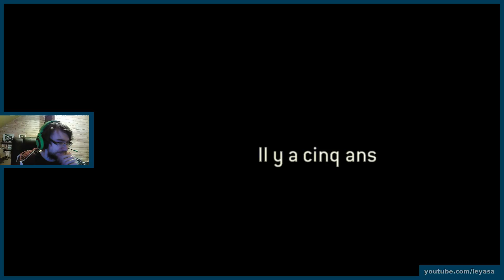#9 For Honor - La chute du général ninja